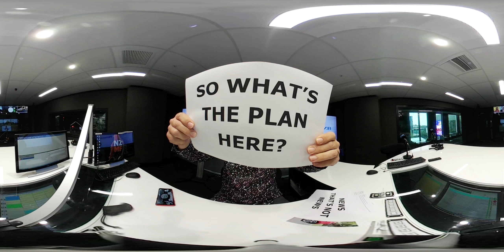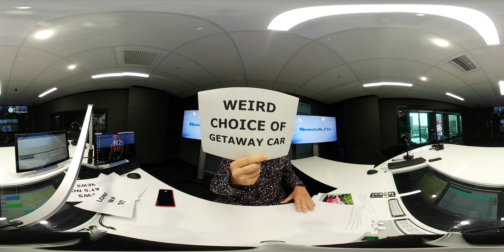glennzb TV: Episode 593 - So What's the Plan Here?